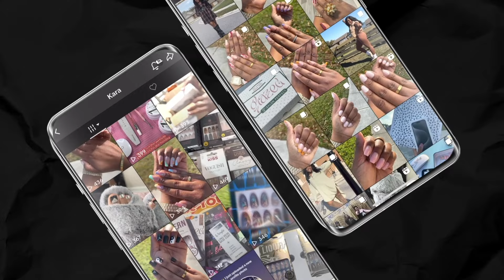BBNailshop’s Hot V-Day Tips: Nail the Sexy Look! 💋💅🏾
Here is the video that you have been waiting for! You will get compliments where you go!!! But you have until April 14th to use it! Links to the glue below!!!

Links 🔗:

Beauty Secrets

Dashing Diva Fastbond

Amazon Storefront 📦:

If you would like to promote your business/brand or just to be a blessing 📫:

Kara K

I will let you loves know whenever we open it back up!!